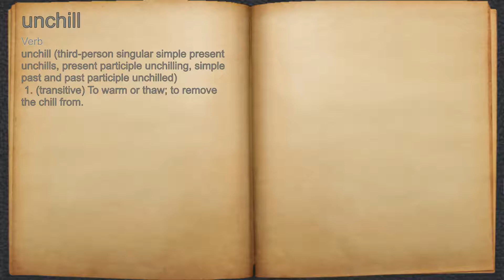What does unchill mean?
A spoken definition of unchill.

Intro Sound:
Typewriter - Tamskp